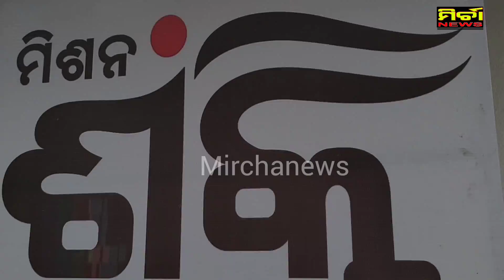ପାଟଣାଗଡ ମିଶନ ଶକ୍ତି Poultry Hatchery ଉଦଘାଟନ କଲେ ଜିଲ୍ଲାପାଳ ଚଞ୍ଚଳ ରଣା